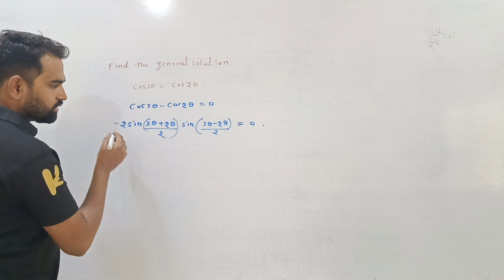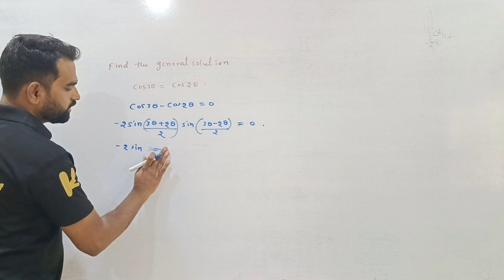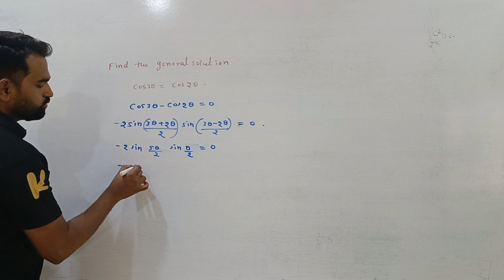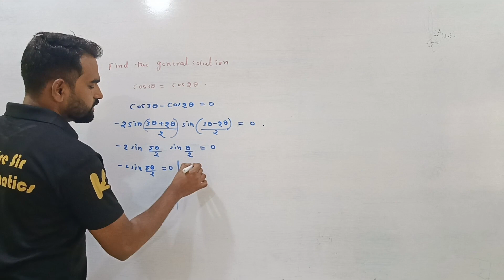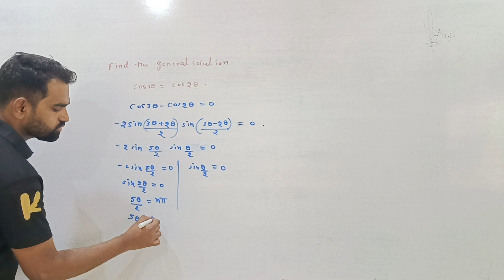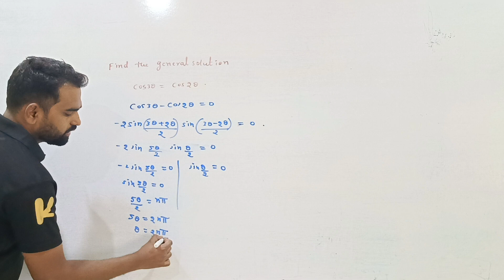||Trigonometric functions General Solution Most Important Questions for 3Marks || CBSE STATE